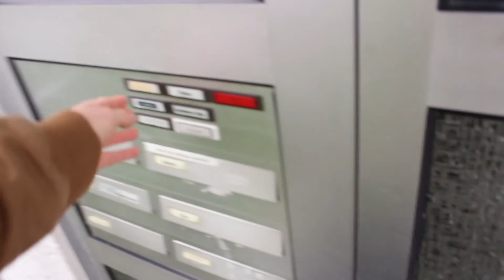FBM'17 VLOG #1 | Mittwoch | TwoHeads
↓ ↓ ↓ ↓ mehr Infos? Aufklappen ↓ ↓ ↓ ↓

Das war das Video :)
Wir hoffen, dass wir euch etwas unterhalten konnten… Über Kommentare, Bewertungen oder sogar ein Abo würden wir uns riesig freuen! :)

offical2_heads

Ihr wollt schnell privat mit uns in Kontakt treten? Hier erreicht ihr uns meist sogar schneller als bei den YouTube-Direktnachrichten:

Soundeffekte:
- Titel von erkanozan: whip-01
- Titel von benboncan: whoosh

- Titel von Tinush: Epiphany [im Intro verwendet]
- Titel von overwerk: After Hours (Piano Medley)